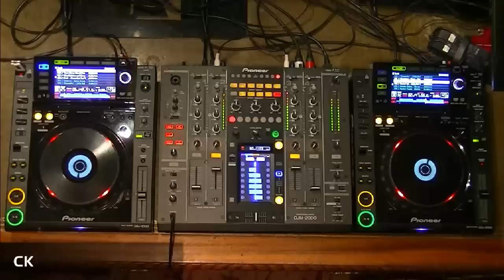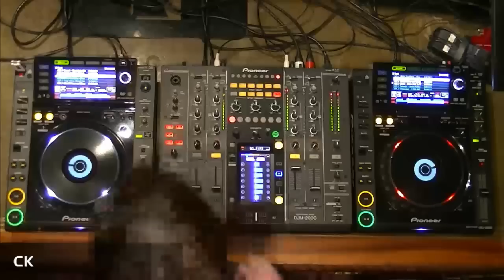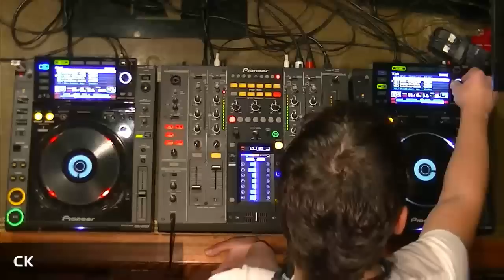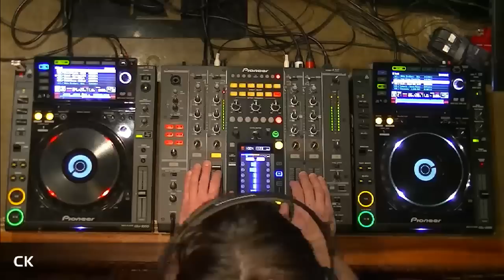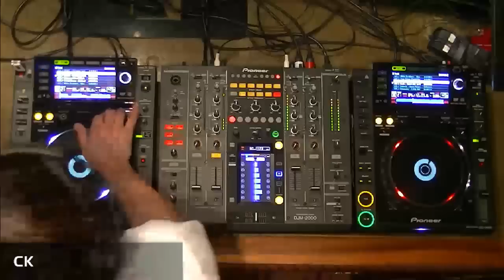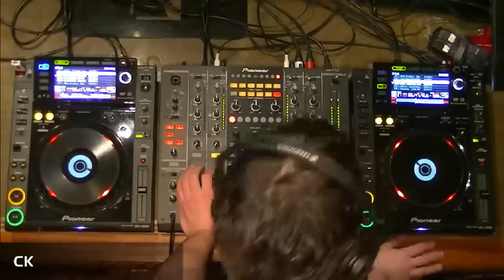CK - DJsounds Show 2014 - Fan Submission